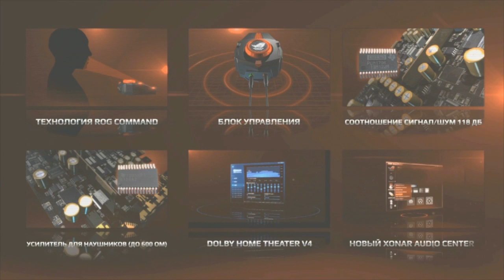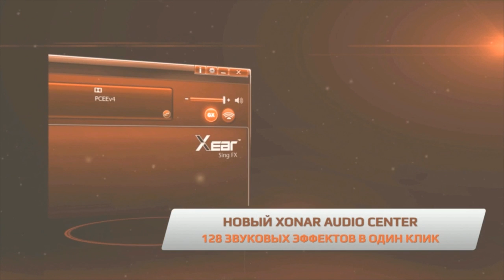CS GO SLTV AM Series - Faith vs. 97Club @ mirage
Counter-Strike:Global Offensive - SLTV StarSeries